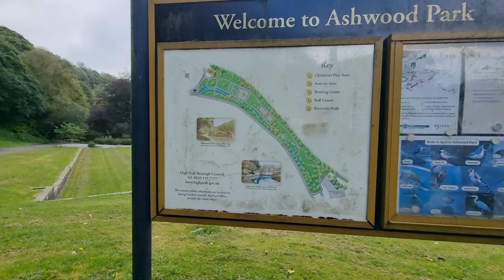Bolt Riders UK Peak District 2024 Day 2 Part 5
Hello my Brothers and Sisters! Welcome back!

Welcome to Part 5 of the Bolt Riders UK in the Peak District. From our second stop off at the Buxton, we headed back to the hotel to rest up ready for tonight. This was a lovely ride out with amazing people! It was a shame it ended so quickly. However, I am grateful that I can record road footage of these ride outs as they show footage that I may have missed on the day plus, leave memories for us all to remember and share.

I hope you enjoy this video, and I will see you in Part 6, the celebrations!

Vikki